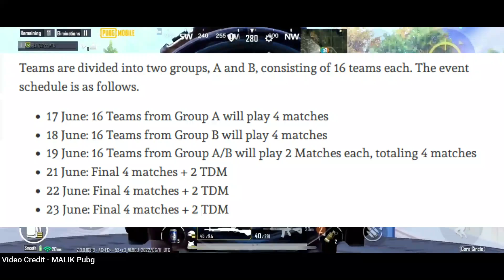Binomo Streamers Showdown Schedule | How Many Teams Playing? | Stalwart Esports in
About Binomo
The black and yellow Binomo logo is widely known among Pakistani traders. And not without reason, because Binomo is:

- a platform for users with any level of trading experience.
- free training materials and a demo account for practicing in a safe environment; The minimum deposit is 2000 PKR, and opening a trade is only 200 PKR.
- a convenient mobile app for trading at any time, regardless of your location.
- a huge support team that helps around the clock to find an answer about the platform work.
- generous bonuses and promotions to increase your deposit.
- quick registration and automatic verification in just a few minutes.
- commission-free deposit and withdrawal of funds to the most popular payment systems.
- unique offers for VIP traders for even more efficient trading.
- Prove your mettle by taking part in 'BINOMO STREAMERS SHOWDOWN'!

Risk Warning! You can lose your deposit in case of an incorrect forecast.

tags(just ignore)
Binomo Streamers Showdown Schedule | How Many Teams Playing? | Stalwart Esports in @Pak Clan Battle